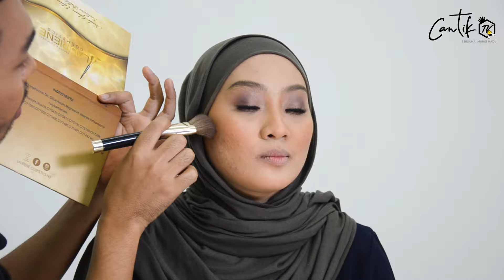Tatarias Mekap Simple Smokey Pagi Raya | Cantik Bersama Madu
Pagi raya PKP sendu duduk di rumah tapi takkan solekan pun nak sendu kan? No no n ! Untuk raya kali ini, Fazlan kongsikan cara macam mana nak buat eyeshadow Simple Smokey untuk pagi raya yang daboom! Baru boleh selfie banyak-banyak!

Dengan menggunakan tiga warna berbeza untuk eyeshadow pasti pagi Raya Maduners lagi meriah dan meletop githeww!

Fazlan juga ada ajarkan cara untuk tutup cela dan juga parut di wajah jadi pada siapa yang ada masalah itu memang boleh banyak belajar dari tutorial mekap raya kali! Tutorial ini Fazlan dan Miera rakam sebelum PKP 3.0 jadi sekarang ni mohon semua jaga diri, jaga SOP dan Stay At Home!

Senarai produk :

1. LA Girl Orang Concealer
2. BOBBI BROWN Natural Finish Long Lasting Foundation 2.5 Warm Sand
3. LAURA MERCIER Translucent Loose Setting Powder
4. ONE MINUTE MIRACLE Eyebrow Have Have 3 in 1
5. DIOR Cool Neutral Backstage Eyeshadow
6. BOBBI BROWN Shimmer Eyeshadow
7. 3INA Bluser Code 100
4. LAURIENE COSMETICS Nude Glam Edition
5. WARDAH Colourfit Velvet Matte Lip Mousse